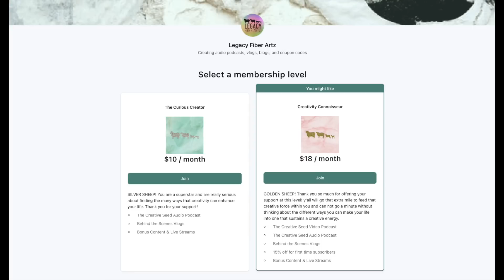What's To Come in 2023 for Legacy Fiber Artz